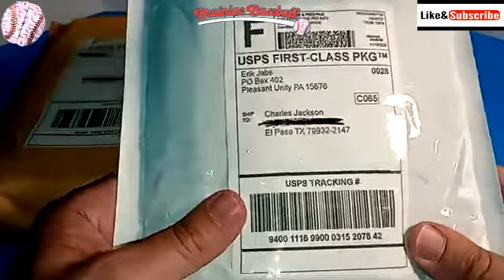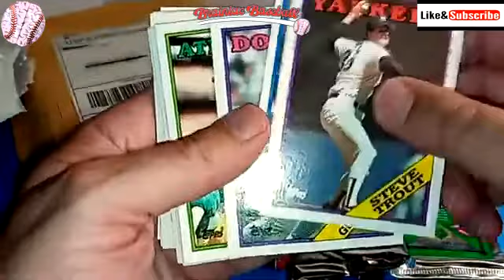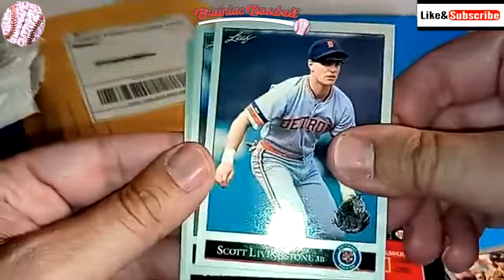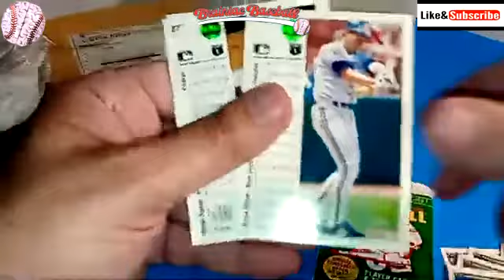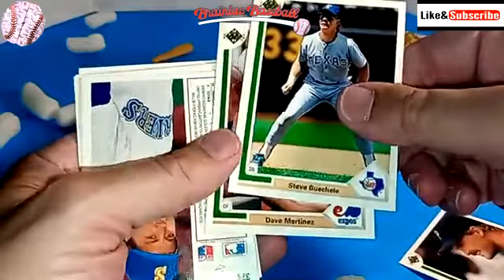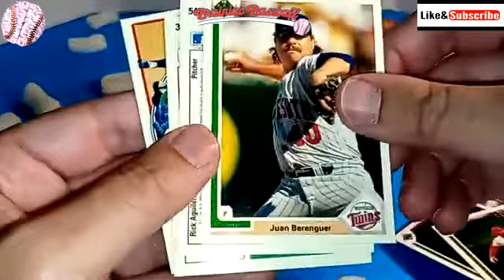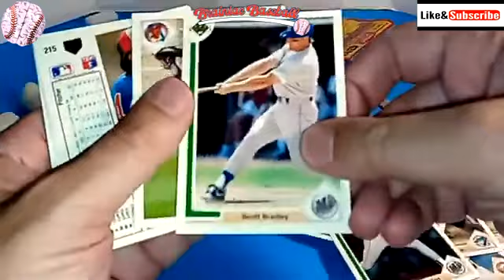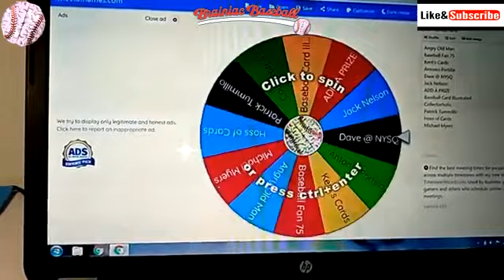"I GOT THIS!" Mail Day - 1985 Topps Baseball Rack Pack + Tua RC and 16 Wax Packs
In my 2nd "I GOT THIS!" video I receive the 1985 Topps Baseball Rack Pack that you can win in my free giveaway contest. The link will be below in the comments. Recently on eBay, Mark McGwire RC, PSA 10's are being sold for between $2000-$2300, a Roger Clemens RC PSA 10 $600-$1000 and a Kirby Puckett RC PSA 10 $500-$700. Check it out and be sure to enter the contest.